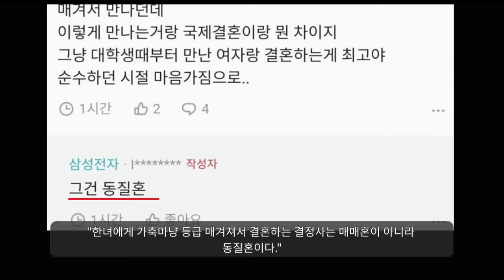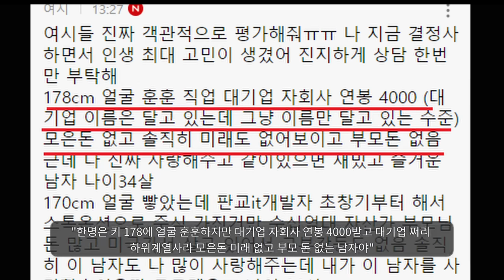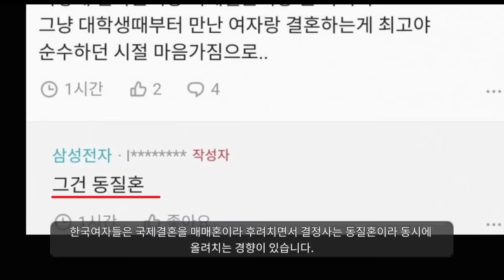"결정사 VS 국제결혼 전격 비교"